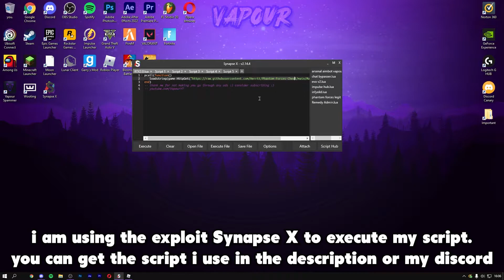Phantom Forces Script GUI [WORKING NEW] (Pastebin 2022)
Roblox Phantom Forces Script GUI [Semi-Legit Hack] (Pastebin 2022)

Today I'm going to be showing you guys how to get and use this Roblox Phantom really op script with Roblox Synapse X hacks!

VIDEO EDITED AND UPLOADED BY Vapour